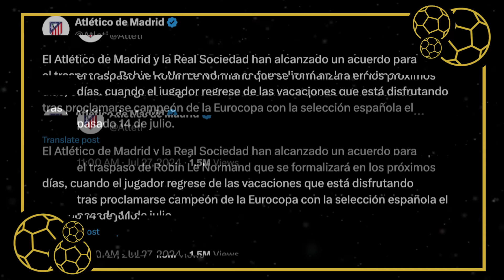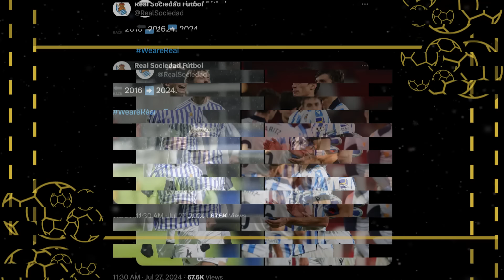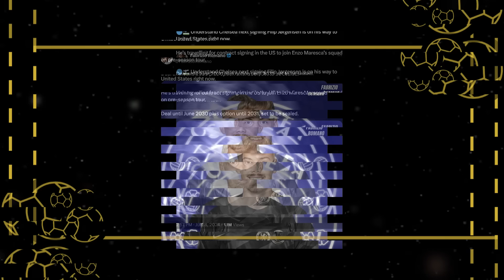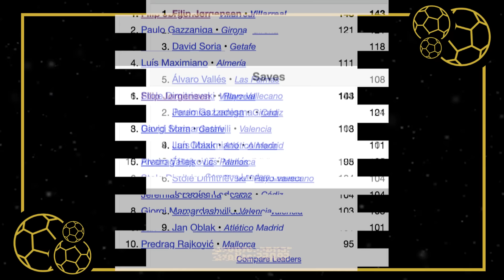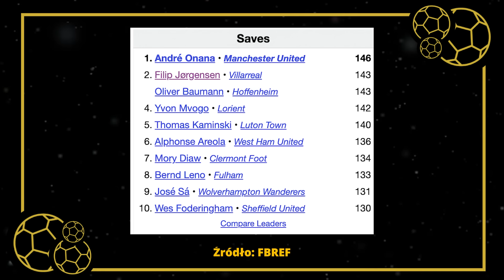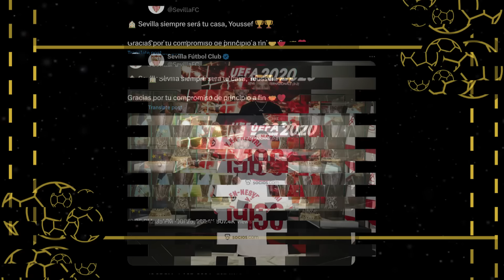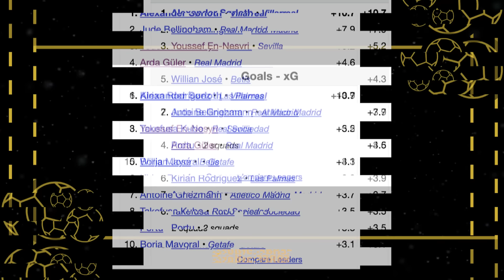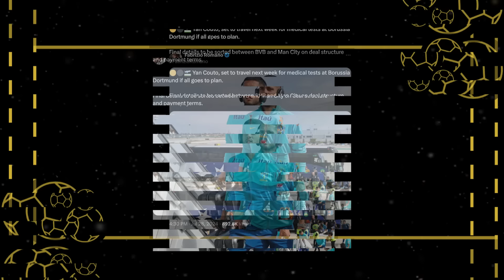DUŻE NAZWISKA LALIGA ZMIENIAJĄ KLUBY - CO SIĘ DZIEJE NA RYNKU?